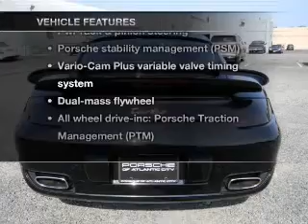2008 Porsche 911 - W Atlantic City NJ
Year: 2008
Make: Porsche
Model: 911
Trim: Turbo Coupe 2D
Engine: 6 cylinder Turbo 3.6 liter
Transmission:
Color: Black
Mileage: 12707
Address:
7018 Black Horse Pike